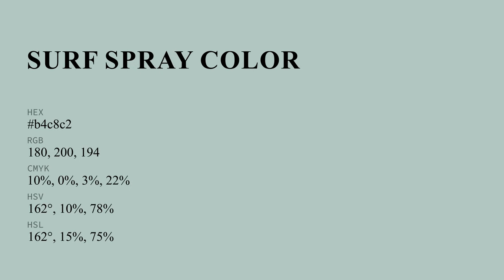Surf Spray color b4c8c2 hex color - Green color - Warm color b4c8c2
What color is Surf Spray ? b4c8c2 hex color - Green color - Warm color b4c8c2

Hex b4c8c2 Color Code is also known as Surf Spray color.